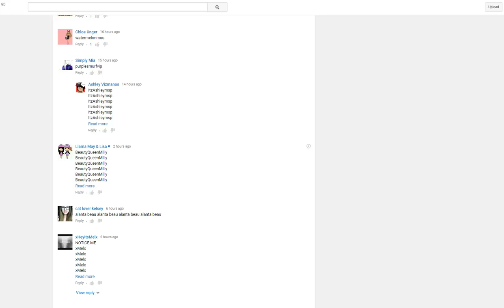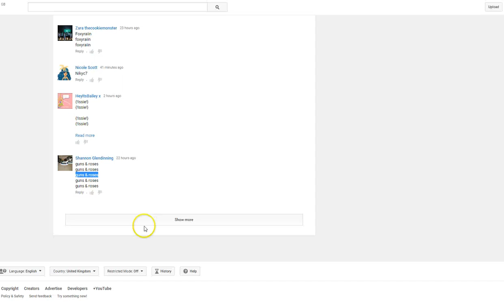MovieStarPlanet - Wishlist Giveaways / 19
spam your uk userrss :)))):)):))